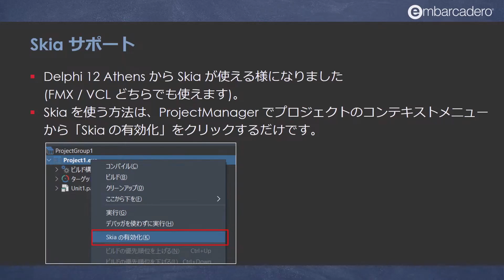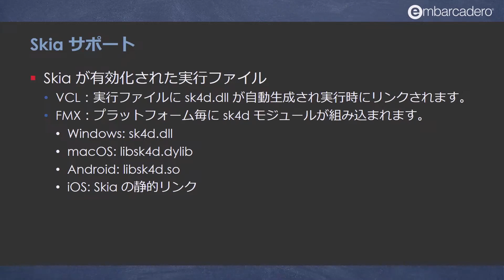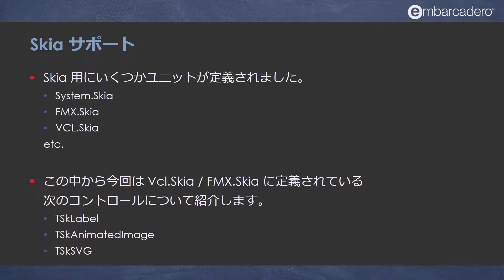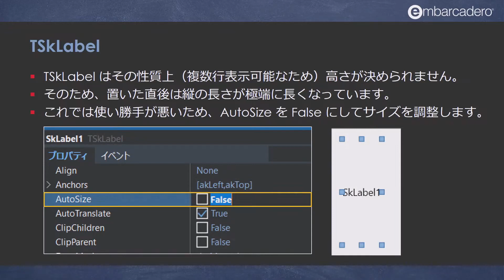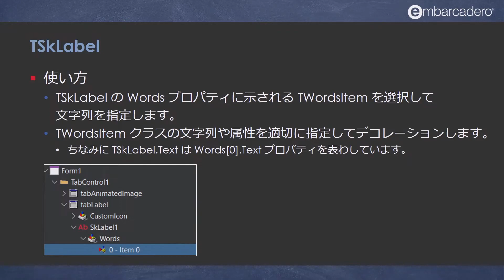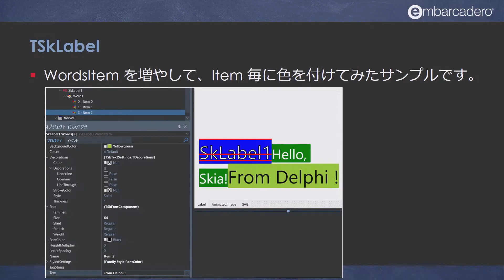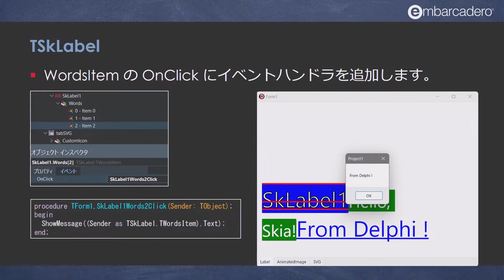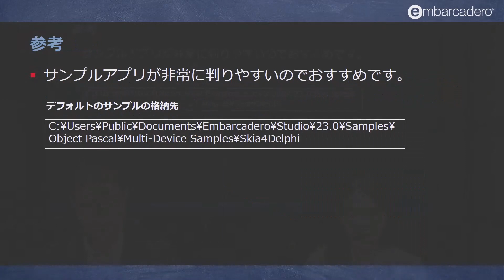RAD Studio 12 Athensの新機能「Skiaサポート Part 1 - Skiaの使い方／TSkLabelの使い方」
RAD Studio 12 Athensでは、強力なグラフィックエンジンSkiaをサポート。Skiaの機能を簡単に利用できるコンポーネントを用いることで、表現力豊かなUIを構築できます。Part 1では、VCLおよびFireMonkeyアプリケーションでSkiaを有効にする方法と、Skiaコンポーネント「TSkLabel」の使い方を解説します。

旧バージョンで作成したアプリケーション資産をお持ちの方は、こちらの移行情報をご確認ください。

【目次】
00:00 イントロ
00:09 オープニング
ー Skiaサポートを掘り下げる ー
00:53 Skia サポート
ー TSkLabelの使い方 ー
04:30 TSkLabel
13:00 参考：サンプルアプリ